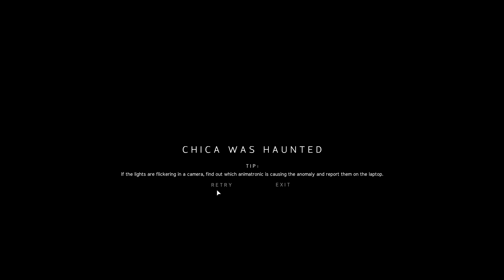Podoba mi się ta gra! - JR's - #1